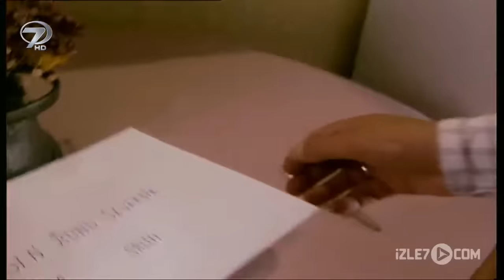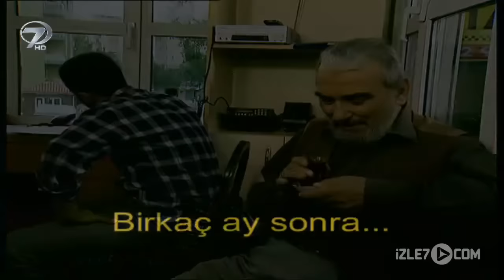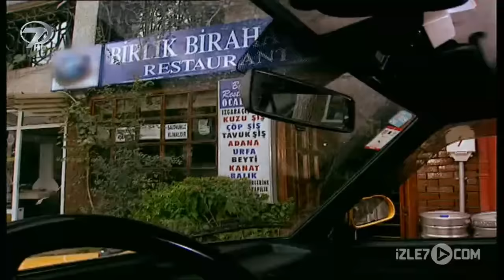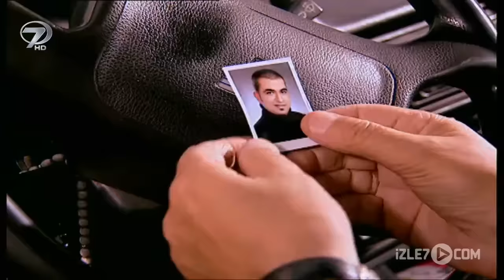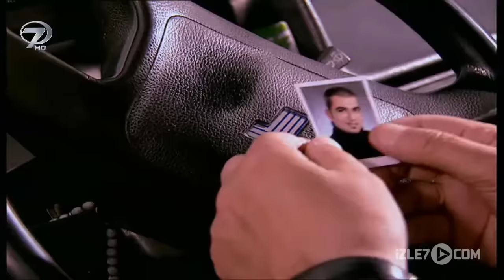Kalp Gözü - Acı Ekmek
Hayatının baharında ekmek parası için koşuşturan genç bir adam. Babasıyla sürdürdüğü yaşamı evlilik planlarıyla daha da şenlenmişti. Genç adamın, ekmek mücadelesi verirken sonlanan yaşamı hem babasını hem de nişanlısını kahretti. Üç kuruş uğruna cana kıyan bir adam ve acılı bir babanın kesişen hayatı. Kader oğlunun katiliyle onu bir araya getirdi; “Acı Ekmek”